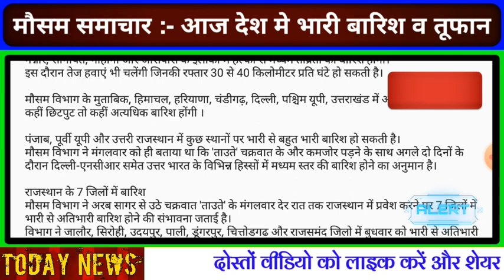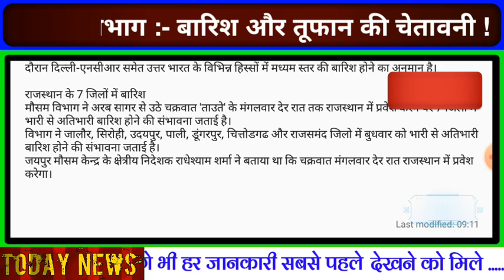20 मई :- आज इन राज्यों में तूफान आएगा, मौसम विभाग का हाई अलर्ट । जानिए कहाँ कहाँ तूफान आएगा